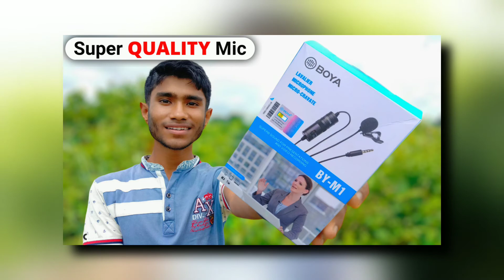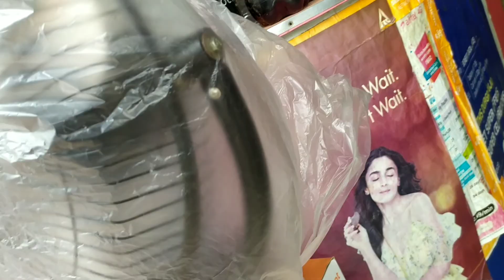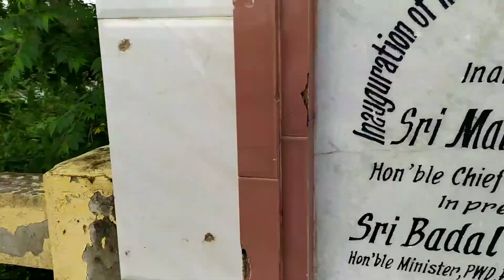কি ভাবে পরিচালনা কব়ে একজন YouTuber - ২৪ ঘন্টাব় VLOG | Tripura YouTuber Mr. Bhabesh Nandi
Hello বন্ধুরা তোমরা সবাই কেমন আছো আমার নাম ভবেশ নন্দী তোমরা দেখছো বাঙালির বাংলা ভিডিও/VLOG।

Follow me on :
Facebook Page: (Mr. Bhabesh Nandi Vlogs)

○ Editing iPad
○ Main Tripod
○ Softbox Stand
○ Light Holder
○ Power Bank

This video is just an educational video and if you use this video for any bad reason then I or my youtube channel or any information about me will not be involved with you. Please, please only an educational video.

NOTE : All types of overalls used in this video I Mr. Bhabesh Nandi YouTube channel owner Bhabesh Nandi copyright content use of commercial display or editiong is not permitted without proper authorization.

Bhabesh Nandi
From- Udaipur Tripura ( India )